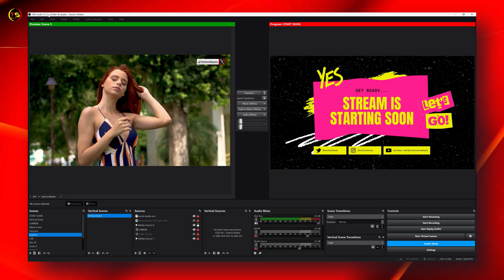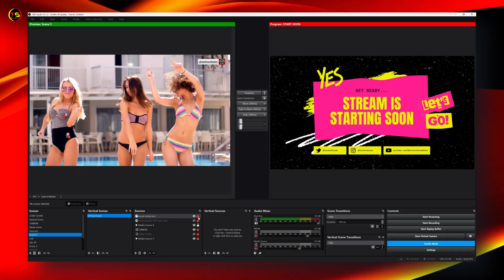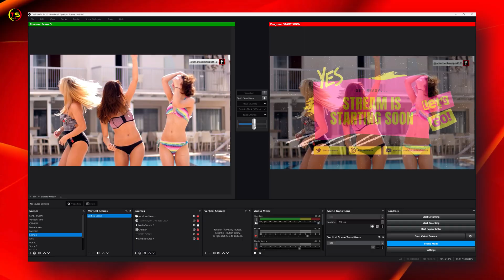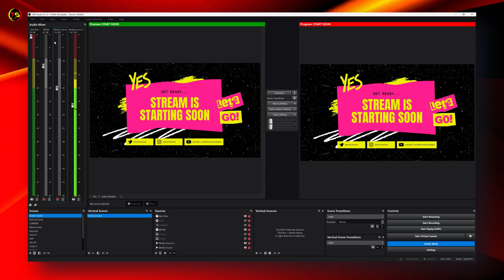NEW LOOK OF OBS STUDIO 31.1.2 🤩 OBS का अतरंगी अवतार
TECHNO SHYAM SOCIAL
THINGS YOU NEED TO KNOW